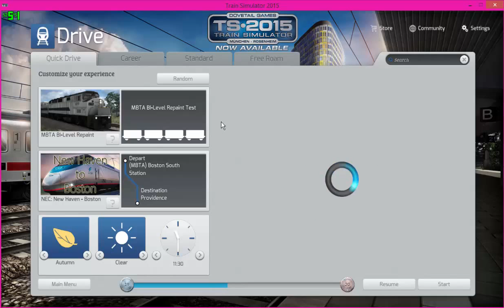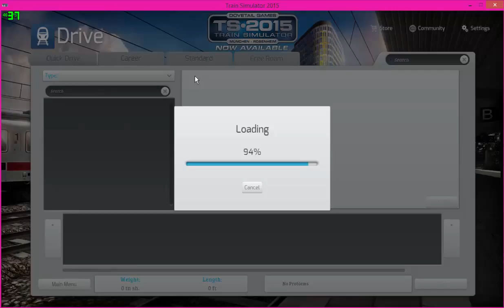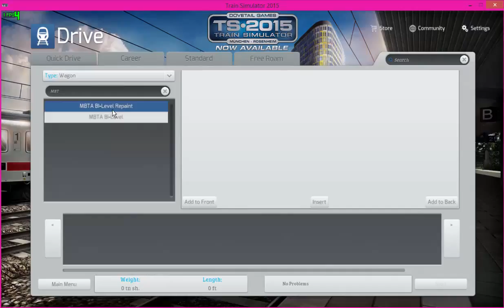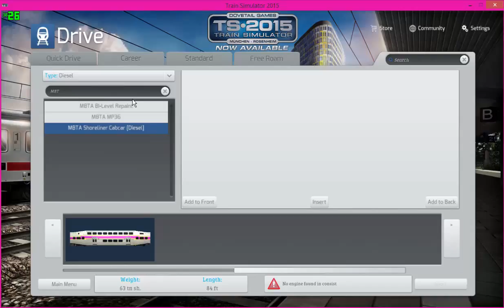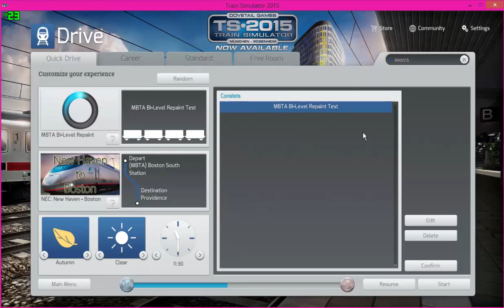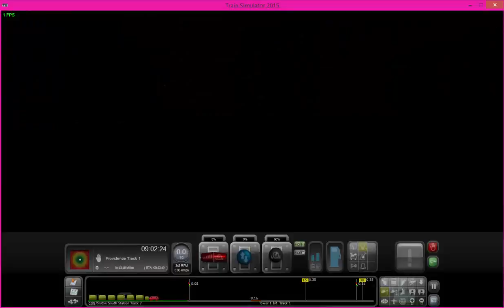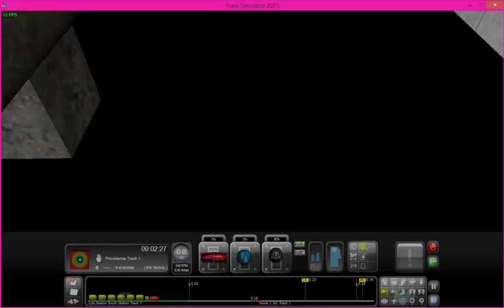Train Simulator 2015: MBTA Boston to Providence inbound service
Starting at Boston South Station (MBTA) making all stops, reaching speeds up to 85 MPH. I did not turn on HEP with the main engine. Next time when i'm doing outbound Providence service i;ll use HEP power